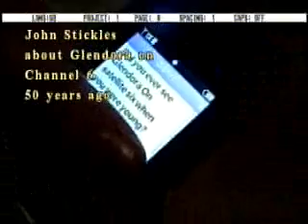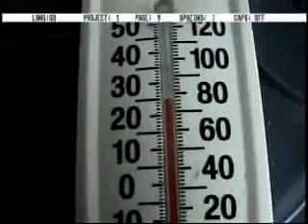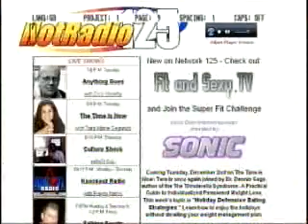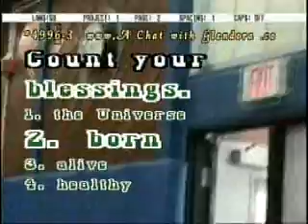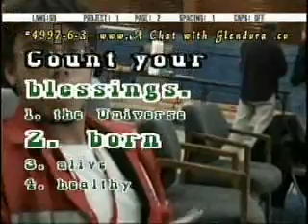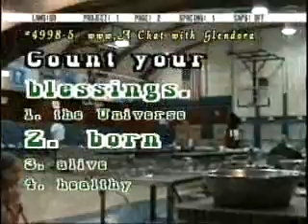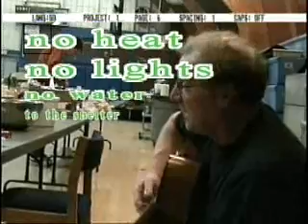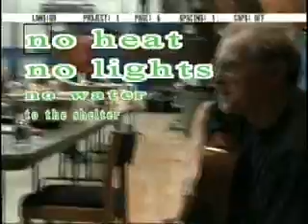A Chat With Glendora 5001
Manhattan Neighborhood Network misses 2 weeks. QPTV next years time slots. George McDermott.